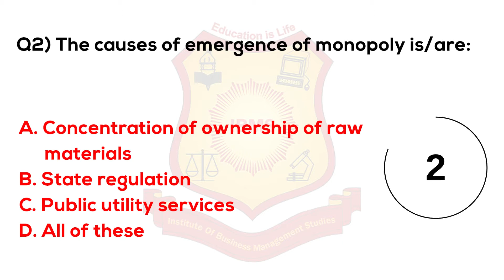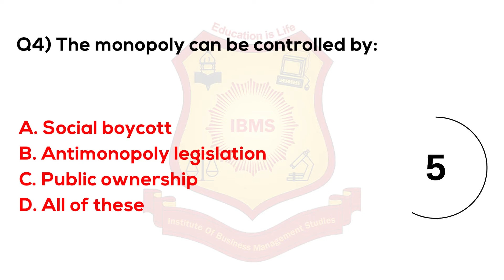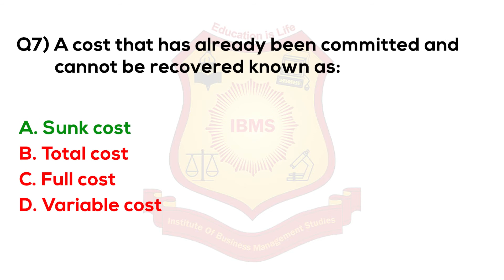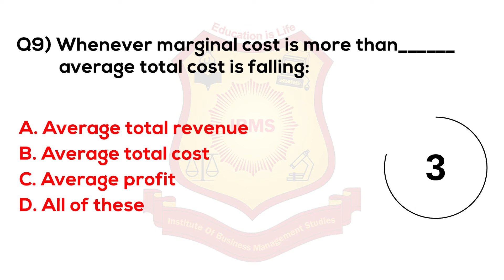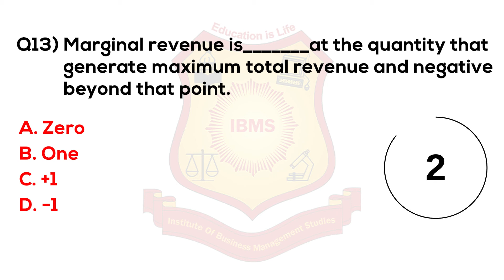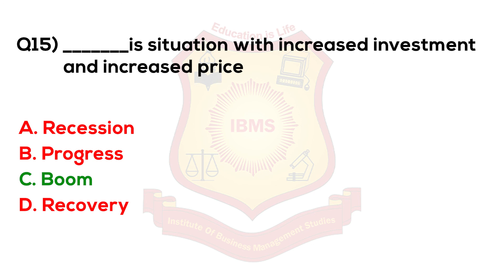MCQ on Managerial Economics 2021 IBMS Series 208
managerial economics mcq questions and answers for mba pdf